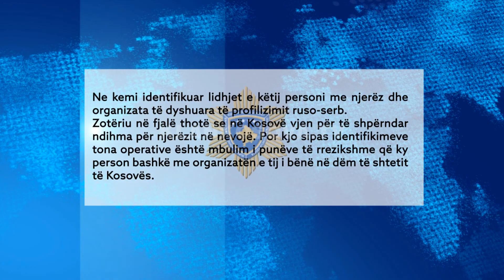"Humanisti" francez zbulohet si agjent, i ndalohet hyrja ne Kosove - 14.09.2018 - Klan Kosova